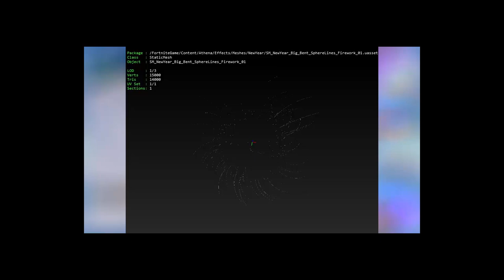NEW YEARS EVENT *LEAKED* FORTNITE NEW LIVE EVENT (WATCH LIVE) DISCOBALL LEAKED FILES!